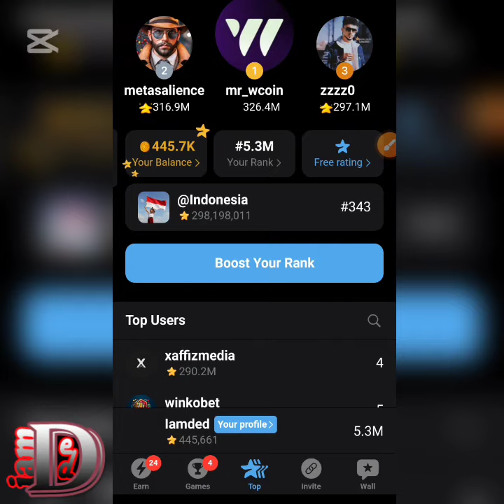Major puzzel durov combo today 6 oktober | Major daily combo | Major Airdrop | Puzzle Durov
Major puzzel durov combo today 6 oktober | Major daily combo | Major Airdrop | Puzzle Durov | 👉 Real no fake